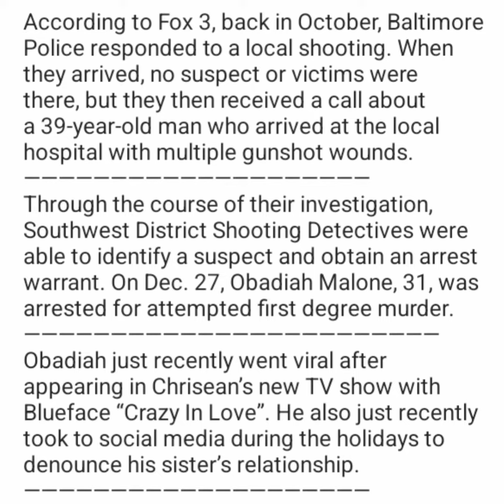Chrisean Rock Brother Arrested & Charged For Attempted Murder & Facing Up To Life In Prison!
life over before it started